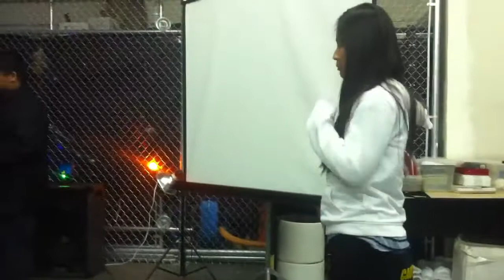Skit # 3 Divorce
Hahaha hahaha